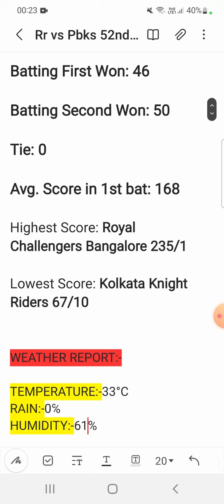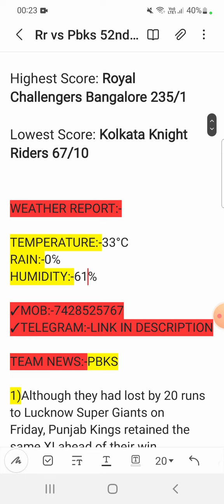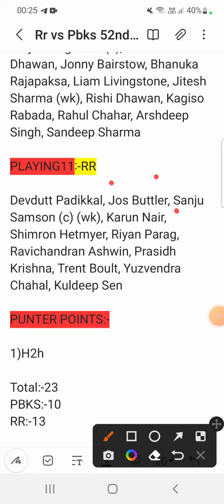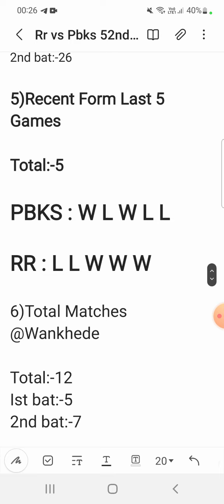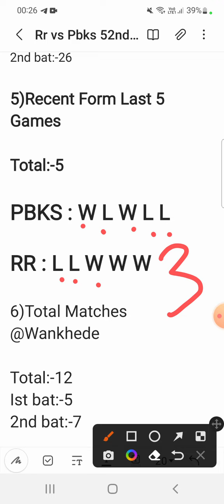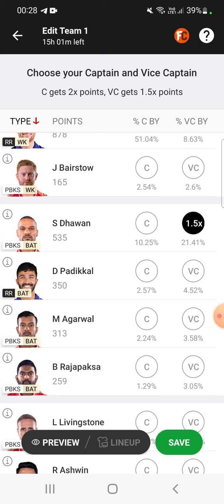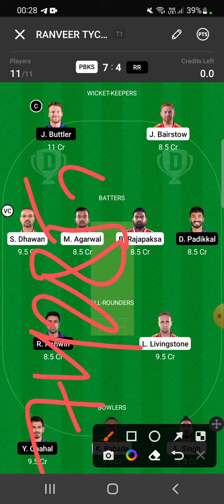Punjab vs Rajasthan 52nd ipl 2022 match prediction,Pbks vs Rr dream11 team,Pbks vs Rr win prediction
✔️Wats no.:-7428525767